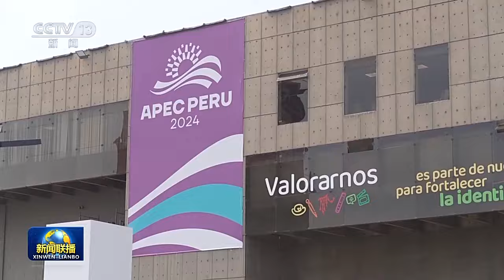深化合作携手发展 共赴美好未来——秘鲁巴西各界高度期待习近平主席到访